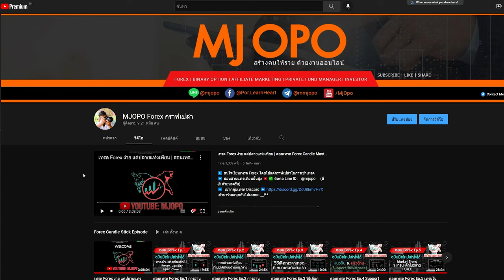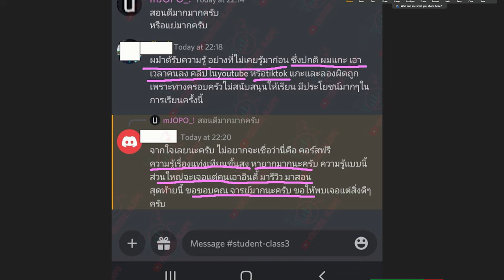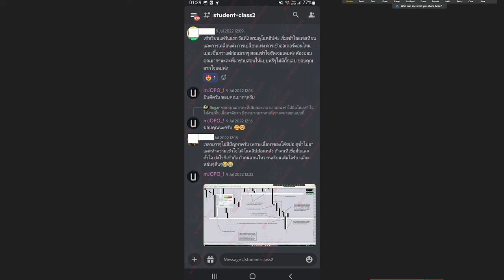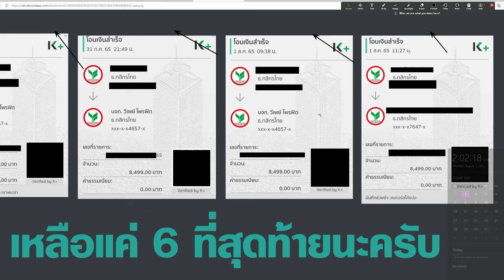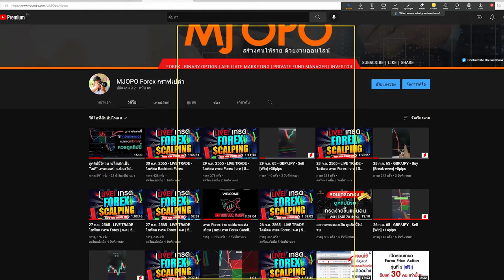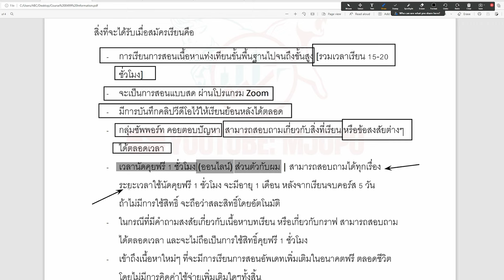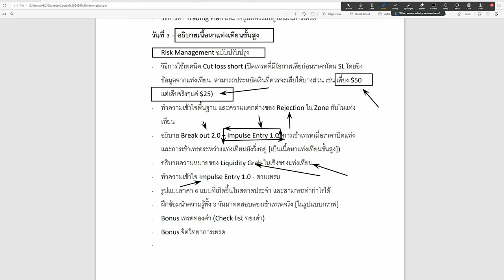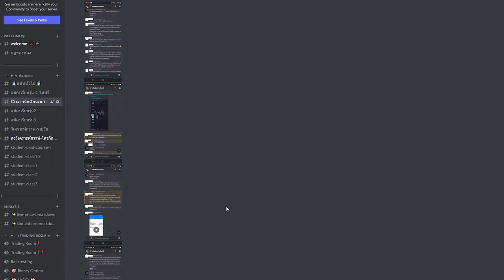คอร์สสอนเรียน Forex รุ่นที่ 4 - รับสอนรุ่นนี้ แค่ 10 คนเท่านั้น!